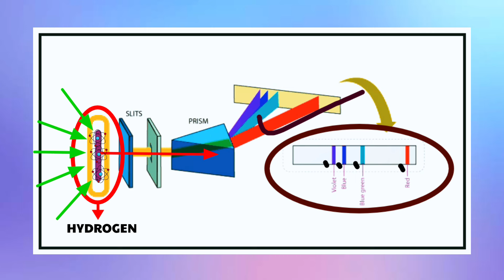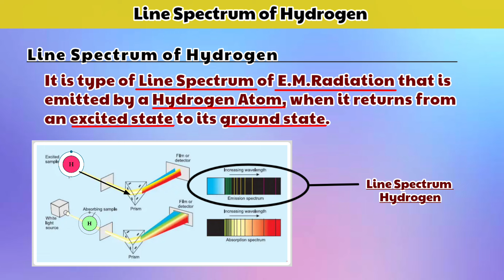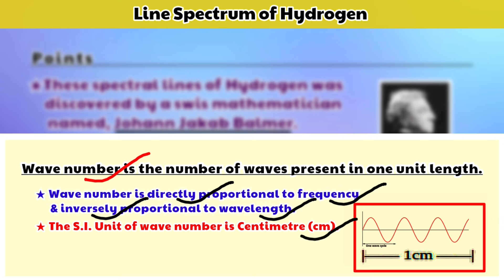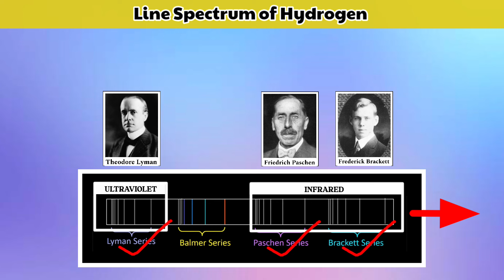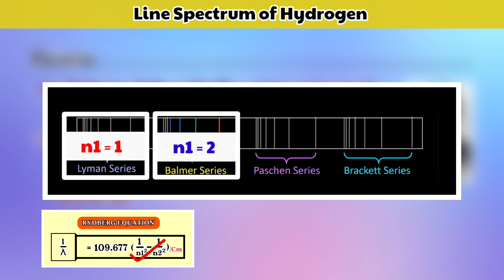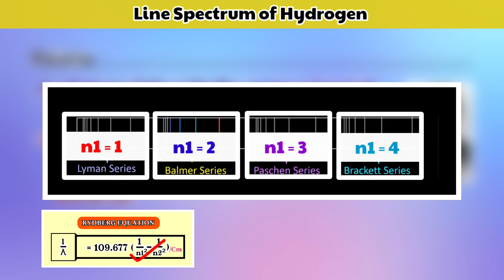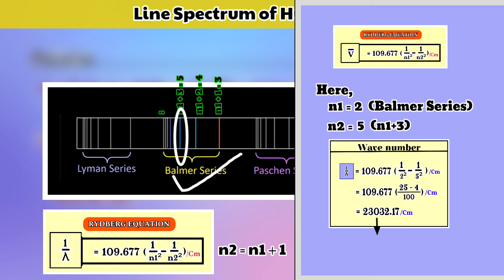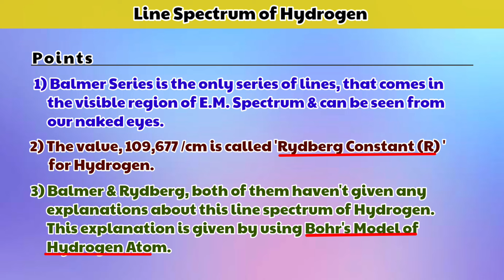Line Spectrum of Hydrogen | Structure of Atom | Class 11th & 12th | Science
Line spectrum of Hydrogen is the is the type of spectrum of Electromagnetic Radiation that is emitted by a Hydrogen Atom, when the atom returns from an excited state to its ground state. These series are given by Lyman, Balmer, Paschen, Bracket, along with the Rydberg. This line spectrum of hydrogen is a very important phenomenon or topic of this chapter.

The "line spectrum of Hydrogen" is like a colorful fingerprint of light that can tell us a lot about atoms. When we look at the light emitted by hydrogen gas through a prism, we see distinct lines of color. Each line corresponds to a specific energy level transition of the hydrogen atom. It's like a secret code that helps scientists understand the structure of atoms. It's pretty fascinating stuff! Also, in this video i have discussed about Balmer Series, Paschen Series, Lyman series and bracket series, along with the Rydberg constant.
Let's dive a bit deeper into the "line spectrum of Hydrogen" , so Imagine you're looking at a rainbow made just for atoms! When hydrogen gas is excited, it releases light in specific colors, creating those unique lines in its spectrum. These lines are like signatures of the energy levels within the hydrogen atom. By studying these lines, scientists can unlock the mysteries of atomic structure and how electrons move around the nucleus. It's like a cosmic puzzle waiting to be solved! I hope this extended description adds some flair to your video!